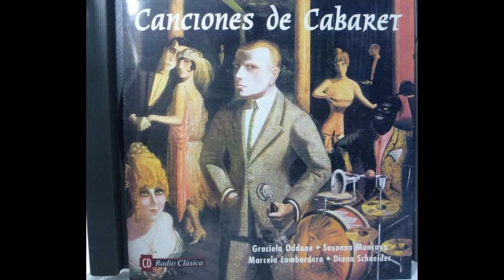Je te veux - Música: Erik Satie. Texto: Henry Pacory.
Disco: Canciones de Cabaret. Soprano: Graciela Oddone. Piano: Diana Schneider.
Compré este disco con la revista de Radio Clásica. Fue editado en 1998.